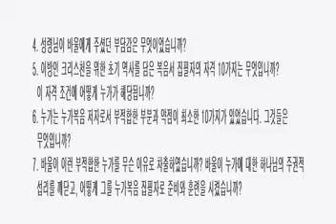저자 누가는 어떤 인물인가? (눅1:1-4) / 황용현 목사